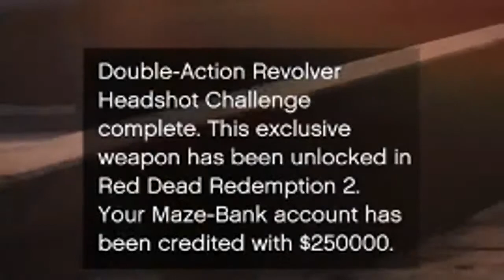What Happens If You Complete The HEADSHOT CHALLENGE With The Double-Action Revolver ?